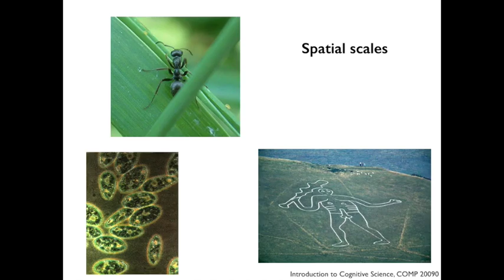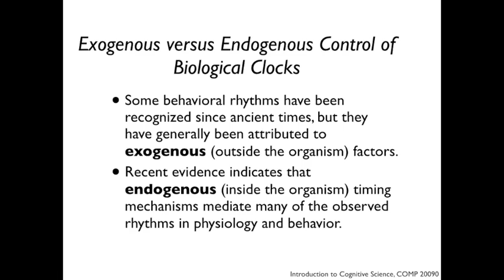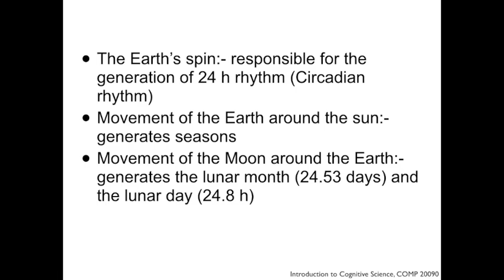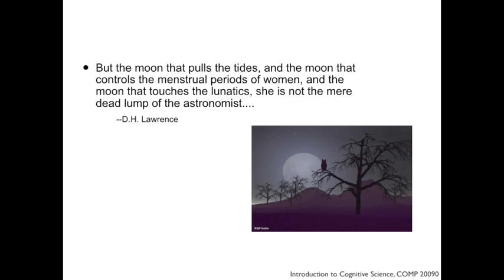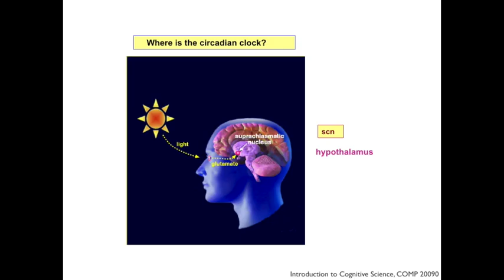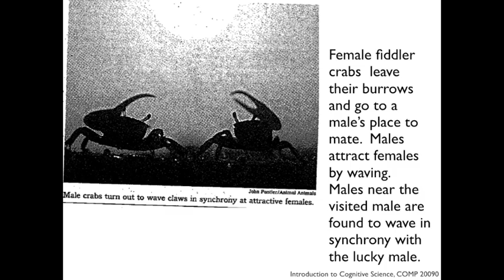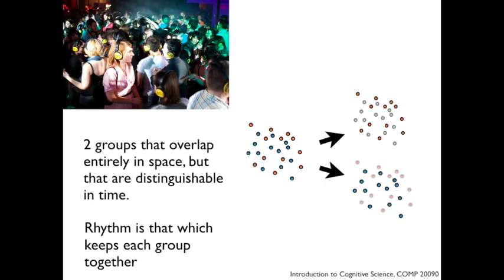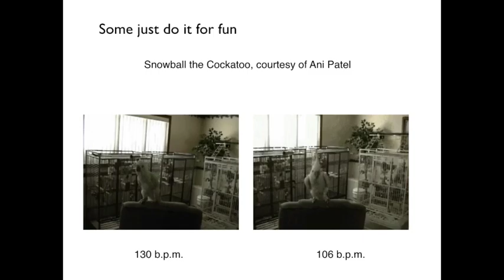Introduction to Cognitive Science for Undergraduates, Lecture 20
Lecture 20 of the series for COMP 20090, taught at University College Dublin, Spring 2016.  Here we finish the theme of time and space